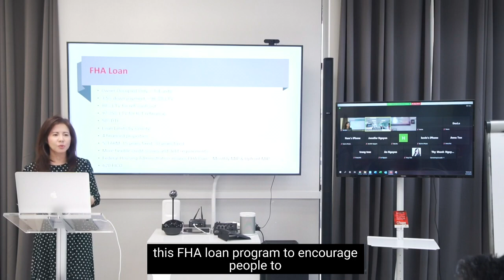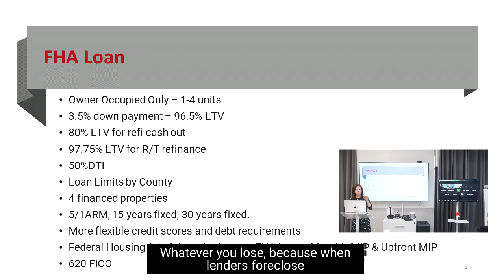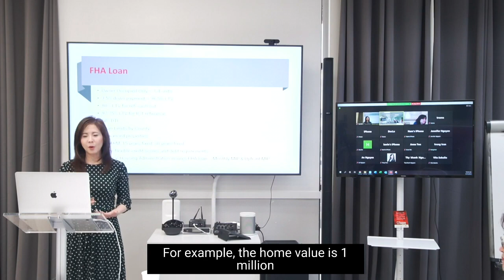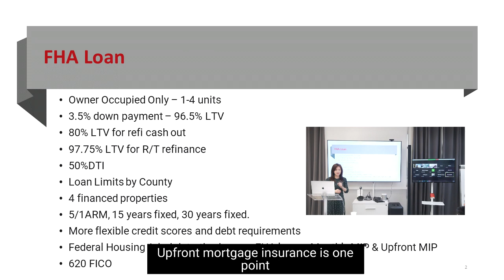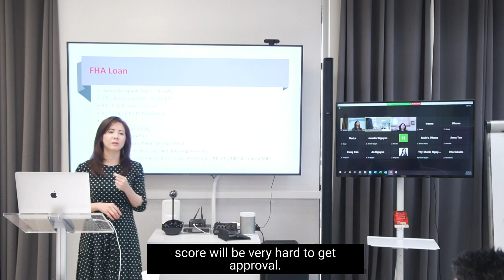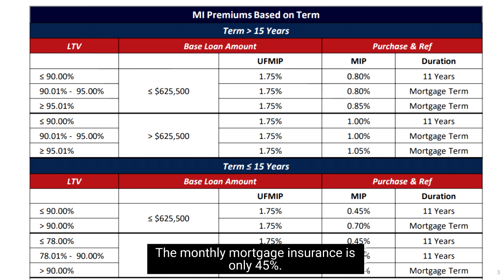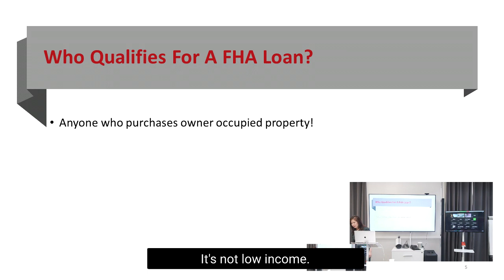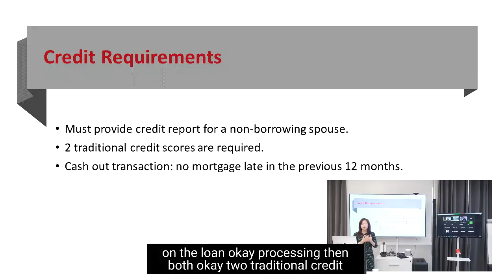What is a FHA loan? Everything you need to know 2022 |Part 1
Here's every thing you need to know about FHA loans for first time home buyers! Why FHA loan? To answer this question today, MC Mortgage talks about the FHA loans. The history and advantages of the FHA loans and how to understand it. An FHA insured loan is a mortgage loan backed by the US Federal Housing Administration and supplied by an FHA-approved lender. Lenders are protected by FHA mortgage insurance.

If you want to learn how to read the most important documents in a real estate and loan transaction such as Loan Estimate, Closing Disclosure, Final Statement, NOTES, please on the link below.

MC Mortgage Coach by MC Nguyen is a YouTube Channel made for coaching Loan Processors, Loan Agents and prospect clients.